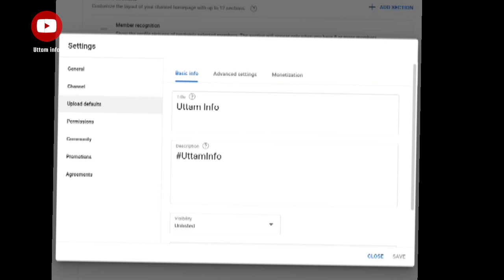20 ,30 Views आते हैं Channel UNFREEZE करे 🔥||How To Unfreeze YouTube Channel 2023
20 ,30 Views आते हैं  Channel UNFREEZE करे 🔥||How To Unfreeze YouTube Channel 2023

how to unfreeze youtube channel?
 how to unfreeze shorts channel
youtube shorts channel unfreeze kaise kare
google ads
channel freeze

My Name Uttam Kushwaha
( Madhya Pradesh)